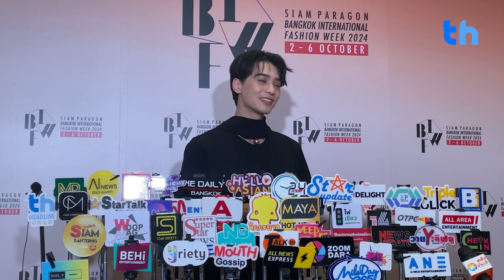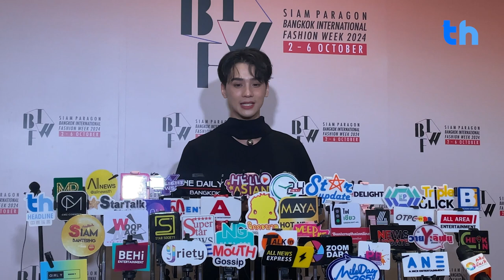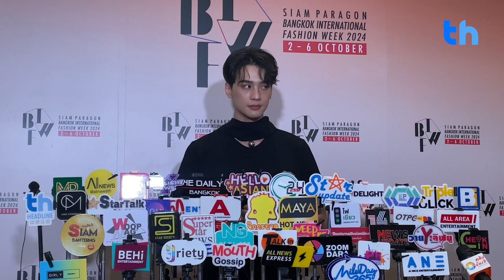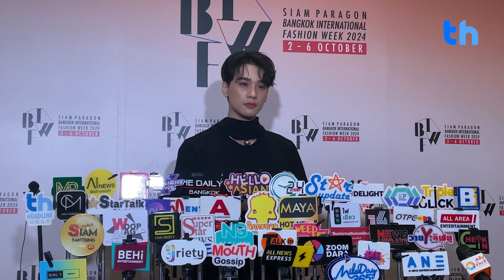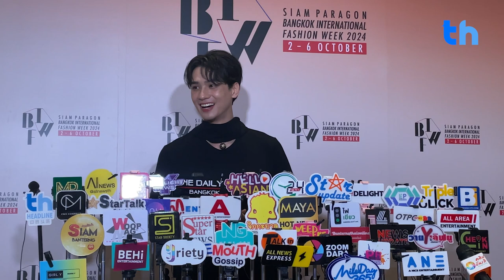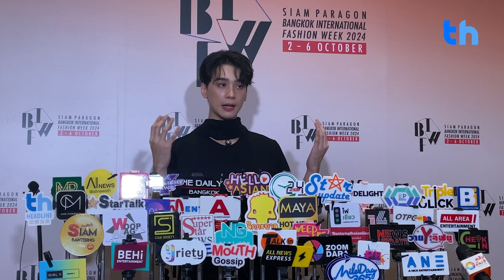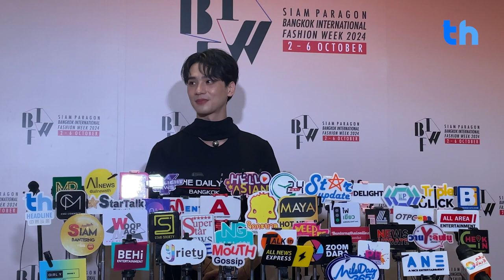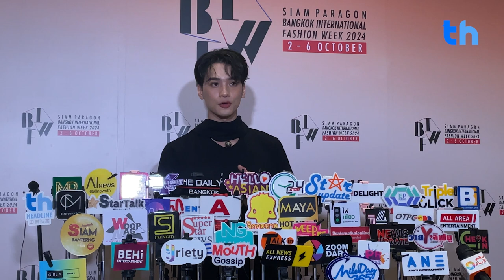"เก่ง หฤษฎ์" เผยดีใจได้ร่วมงานแฟชั่น ในงานSiam Paragon BIFW2024